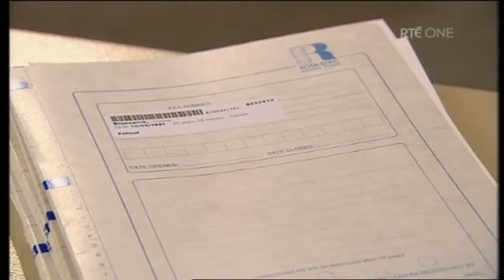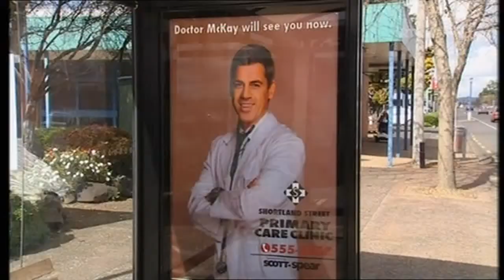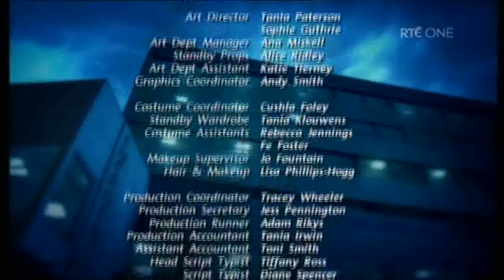Shortland Street Part 3 Rte One 25,5,2010 ep3620.m4v